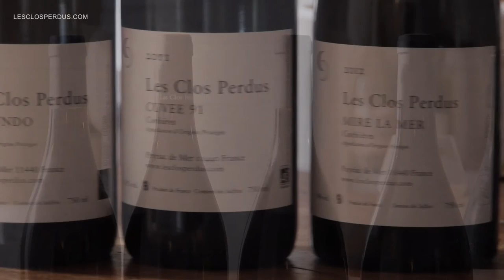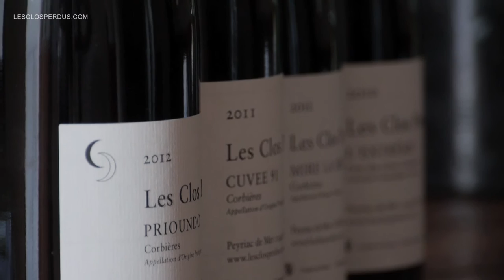VITICULTURE : Les Clos Perdus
Hugo Stewart et Paul Old nous présentent Le vignoble Les Clos Perdus et ses vins. "Les Clos Perdus est une petite exploitation viti-vinicole fondée par Paul Old and Hugo Stewart. Notre domaine se situe dans le sud de la France, dans le Languedoc, à Peyriac de Mer. Le nom Les Clos Perdus fait référence à la nature de nos parcelles de vieilles vignes, isolées sur les collines, délaissées des vignerons car trop difficiles à cultiver, sur des coteaux, et absolument pas mécanisables. Les petits rendements, la spécificité de chacun des terroirs et des cépages confèrent à nos vins la complexité que nous recherchons. Notre but est de produire des vins d'excellence qui se distinguent par leur équilibre."